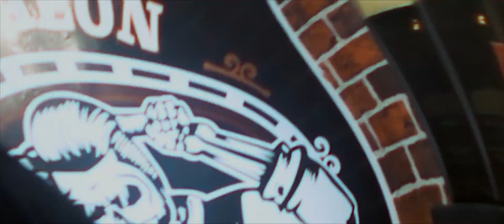SIROUM -SLAM LAH- ( VIDEO CLIP OFFICIEL )